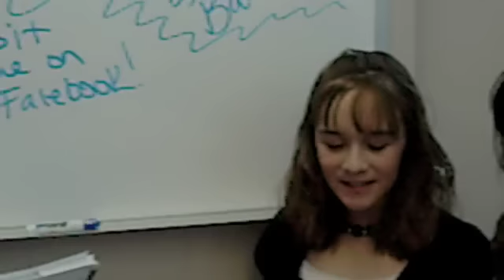Vasco Nunez De Balboa